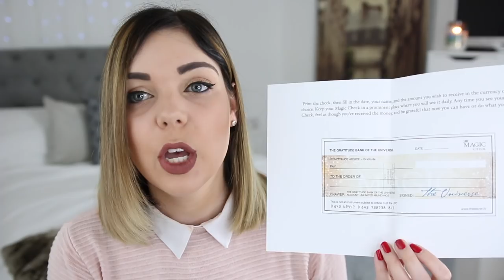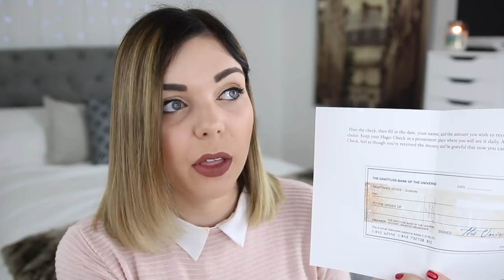HOW TO MANIFEST MONEY | LAW OF ATTRACTION | Emma Mumford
Thank you guys for requesting this money video to be filmed, I hope this has helped you and please do share your money manifestation stories!

Here are some of the videos and books I recommend to get you started, please do watch my previous videos for tips on what the law of attraction is and tips on how to start -

Read The Magic
Read Raise Your Vibration
Watch Tony Robbins videos on Youtube and 'I'm not your Guru' on Netflix
Some great people to look up on are Abraham Hicks, Jack Canfield, Gabrielle Bernstein, Tony Robbins & Kyle Gray.

👑 Welcome to my savvy world of Blogging & YouTube! I am an award-winning Beauty & Lifestyle blogger, YouTuber, Money Saver, Public Speaker, Writer & regular on ITV's This Morning 👑

Here is where it all started!

This video is not sponsored, and as always opinions are my own.